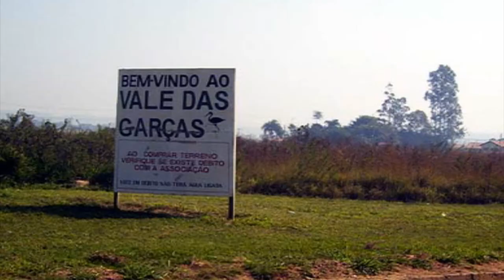Diálogos do Movimento -Especulação Imobiliária x Meio Ambiente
A implantação de um mega empreendimento pode trazer sérias consequências para a cidade de Campinas. O presidente do Conselho Municipal de Meio Ambiente, Rafael Moya, faz o alerta. Confira na conversa que ele teve com Arlei Medeiros.